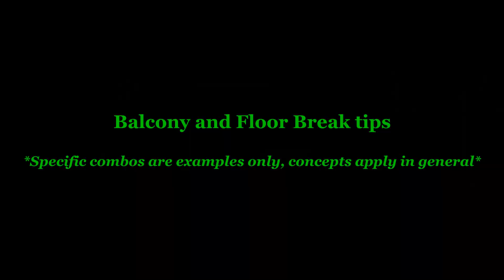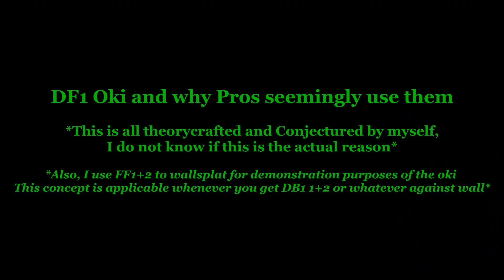Tekken 7 - Noctis Wall/Stage Combo Adjustments, FF4 and FC DF1 Oki Guide (Season 4)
I compiled all my mental notes from experience and theorycrafting into a nice video regarding adjusting combo routes for various stage scenarios! Many combo videos explain combos well but don't really explain any intricacies of on-the-fly adjustments since every game's scenarios are different! I also haven't seen a complete package video regarding every permutation of responses against Noctis' infamous FF4 oki, and I did not see anyone explain the strength of FC DF1 despite me seeing it in pro play VODs frequently, so here is my contribution!

Bolt's video that explains the off-wall conversion setup here!

Timestamps Below:
0:00 Adjusting Combos for Varying Far Wall distances
2:36 Adjusting for Balcony and Floor Breaks
3:36 Full Crouched DF1 Oki Option Coverage
6:27 Complete FF4 Oki Option Coverage

Note: If combos reach the wall near the start of the combo then usually you are out of luck; just be prepared to stop your combo when your opponent flies to the wall and attempt your wall ender/floor break/balcony break of choice.